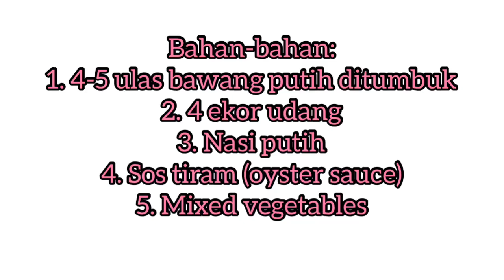Nasi Goreng Cina | MyPerintis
People always wondering how to make 'Nasi Goreng Cina' as good as in restaurant. Here are simple steps to do it!

Less than 5 minutes you can make a good 'Nasi Goreng Cina'